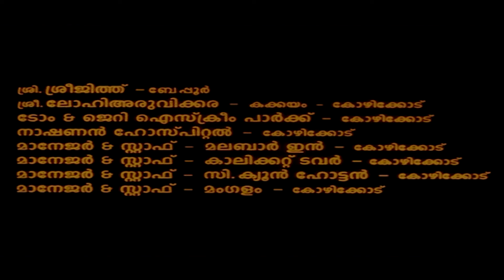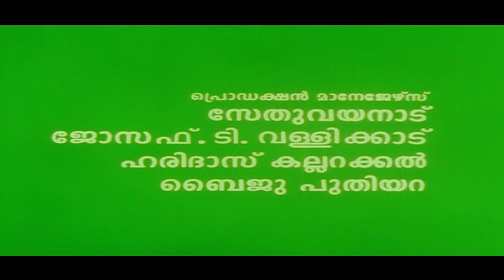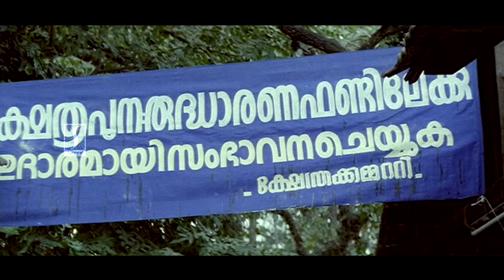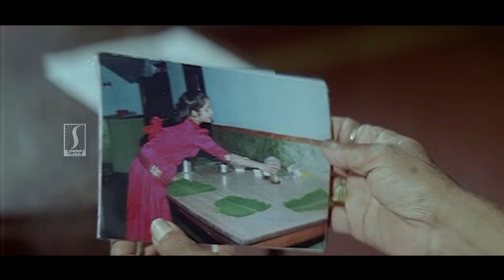Kakkakkum Poochakkum Kalyanam Full Movie | Malayalam Movies | Old Malayalam Movies | Dileep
Super Hit Malayalam Scenes

Kunjananthan thinks the only way out of his problems is to end his life and fails at it every time. Things change for him when he gets a job, and falls in love again but his whiny personality persists.

Director: K.K. Haridas
Producer: Premkumar Parambath, Fazal, Satheesh Kuttiyil
Writer: V.C. Ashok
Cast: Dileep, Devayani, Kuthiravattam Pappu